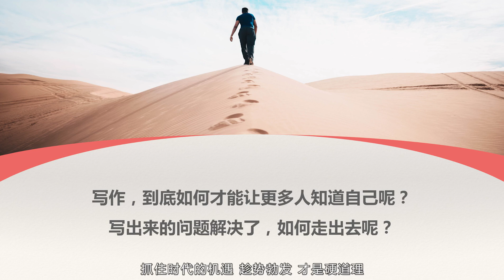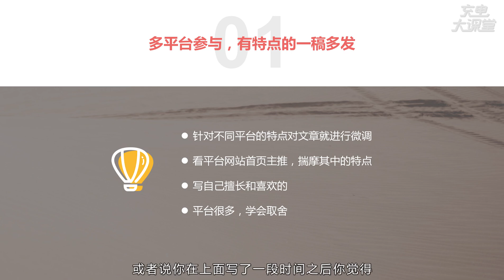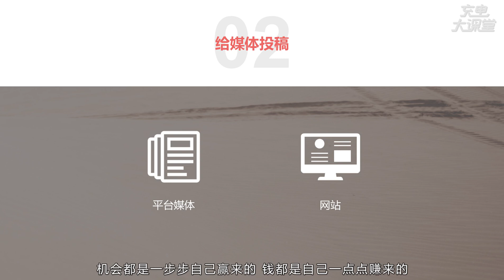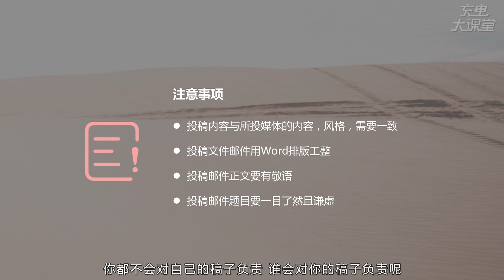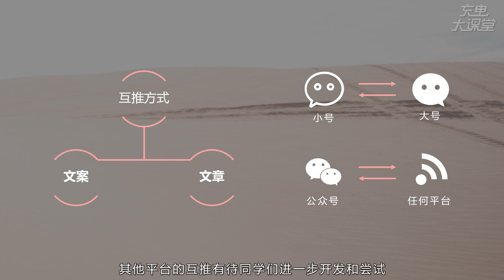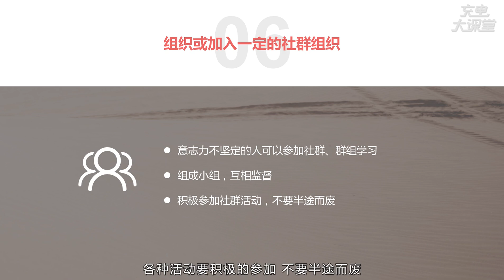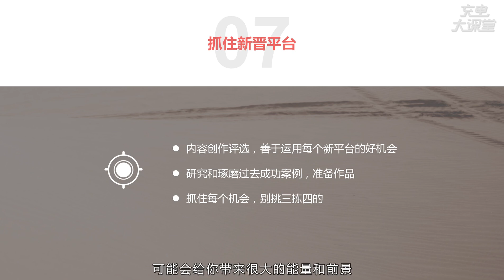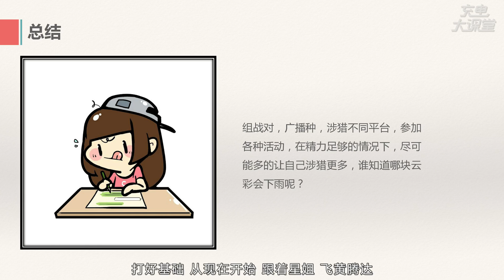13、写作了一段时间，还是没人知道自己怎么办？